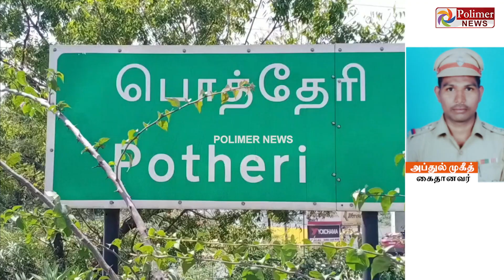'நான் police சீட்டு கொடு' கல்லூரிக்கு மிரட்டல்காவலர்களிடம் சிக்கிய போலி காவலர்.! நடந்தது என்ன?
‘ எலே என்னடா இத்தனை நம்பர் போட்டு வெச்சிருக்கா..’ காலேஜில் காவலர் எனக்கூறி எம்.டெக் சீட் கேட்டு சிக்கிய நபர்... அவர் காட்டிய ஐடி.கார்டை பார்த்து தலையில் அடித்துக்கொண்ட நிஜ போலீஸ்..!